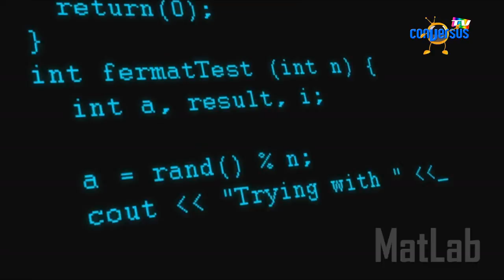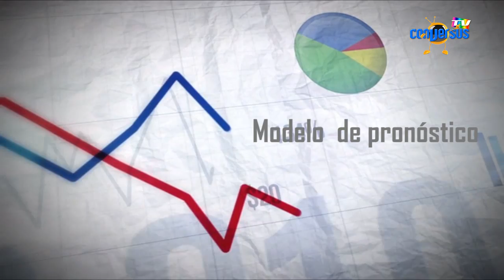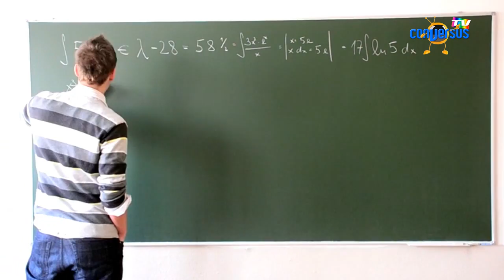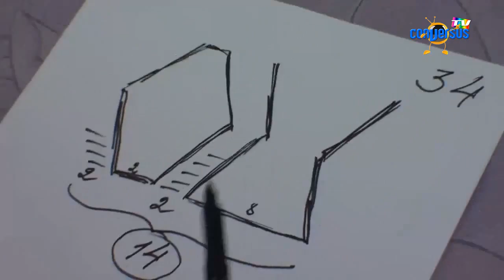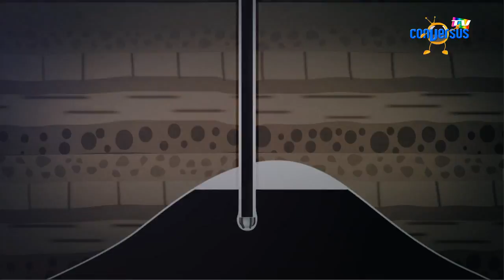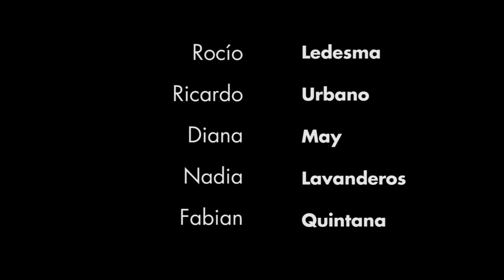Modelos matemáticos en Las 5 de la Ciencia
¿Qué son los modelos matemáticos y cómo influyen en la construcción y solución a los problemas de la ciudad?
Descúbrelo en Las 5 de la ciencia
¡No te lo pierdas!
Por ConversusTV